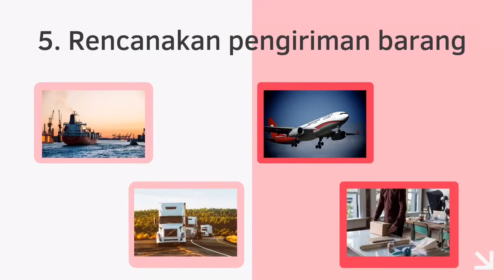Berani Ekspor - Siapapun Bisa Jadi Eksportir! Yayuk Winarni, Direktur PT Indo Exim Sukses Bersama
Webnar Berani Ekspor - Siapapun Bisa Jadi Eksportir! Yayuk Winarni, S.E., M.M, Direktur PT Indo Exim Sukses Bersama membahas tahapan ekspor